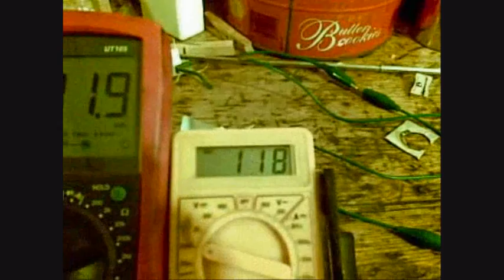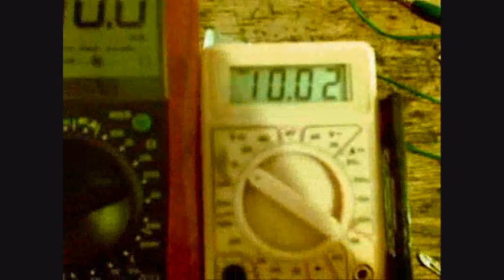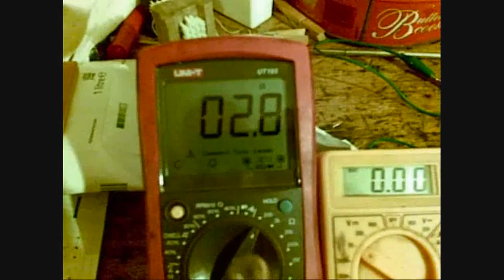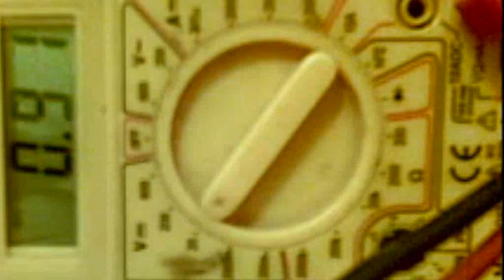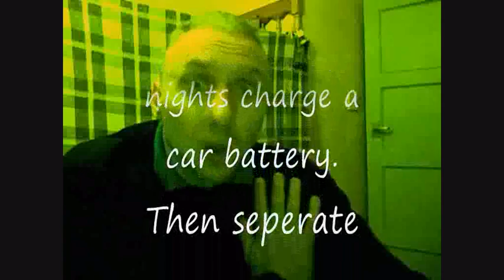Perpetual Motion Explained 1 (Overunity Solar LEDs)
Here I show how a solar panel can be used to be a perpetual motion device.  With magnifying lenses LED's and solar panels over-unity is only a short step away.

The UK has just completes a long term assessment of LED's.  The results of the findings are that the people who lived in the converted high rise buildings loved the LED lighting.  They reported that they even felt safer walking about and using the elevators.  Strange but true.